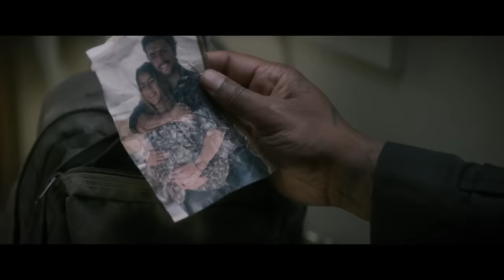BAD HOMBRES Trailer (2024) Tyrese Gibson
BAD HOMBRES Trailer (2024) Tyrese Gibson, Thomas Jane, Luke Hemsworth